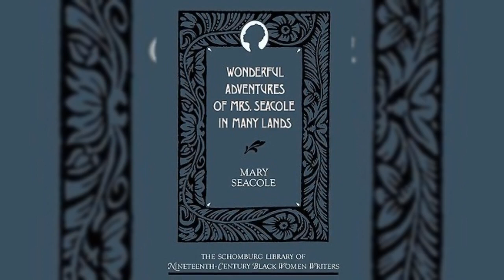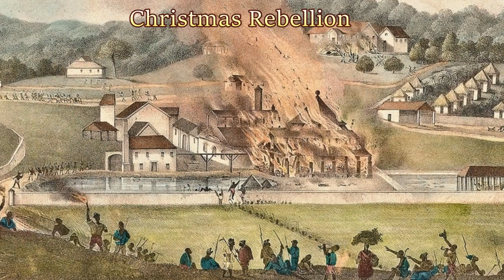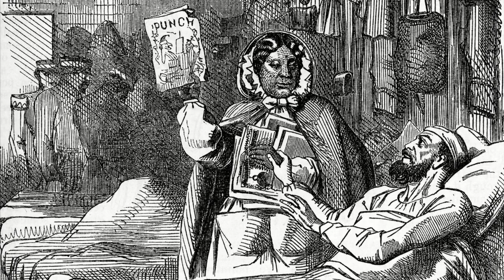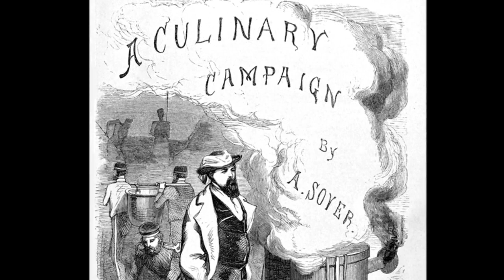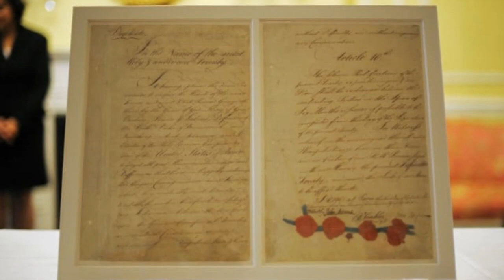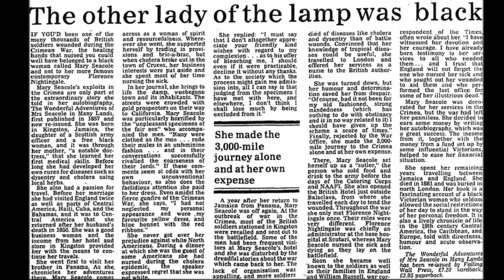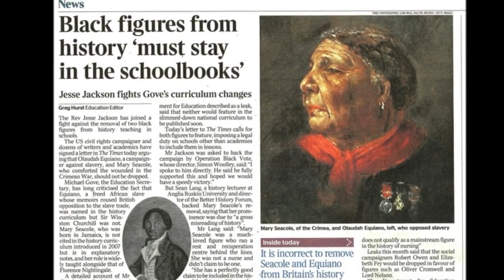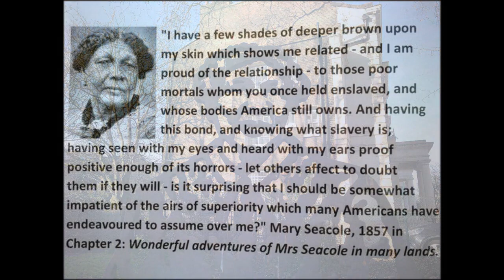Mary Seacole Narrated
Mary Jane Seacole was a British-Jamaican nurse, healer and businesswoman. She relied on her skill and experience as a healer and a doctress from Jamaica. Schools of nursing in England were only set up after the Crimean war, the first being the (Florence) Nightingale Training School, in 1860 at St Thomas' Hospital in London. She was arguably the first nurse practitioner.

or

or